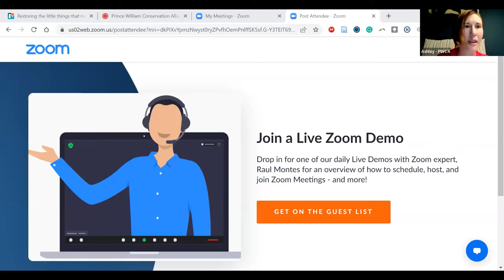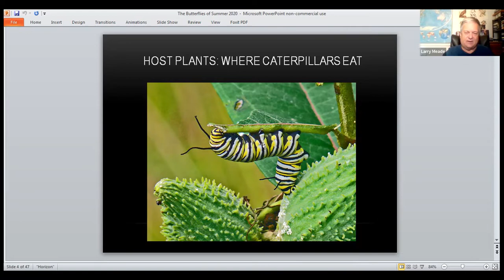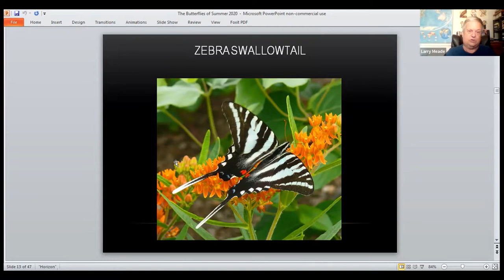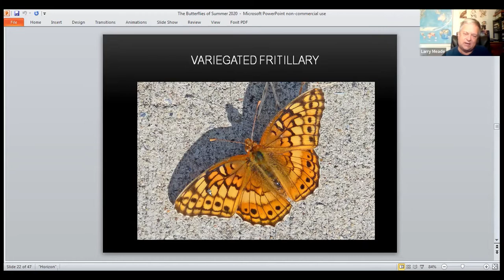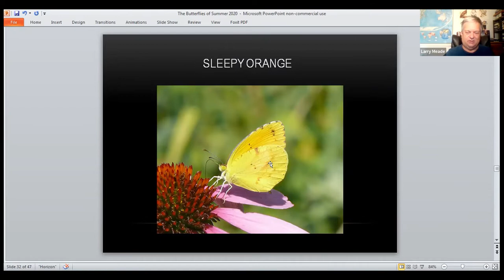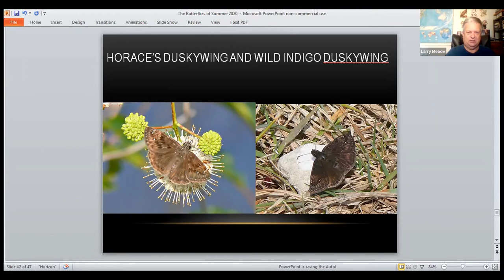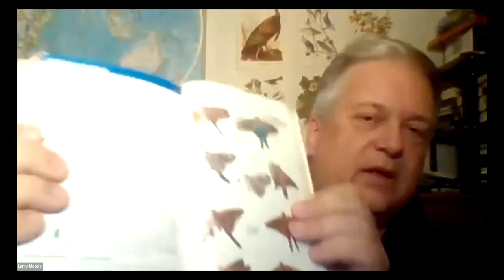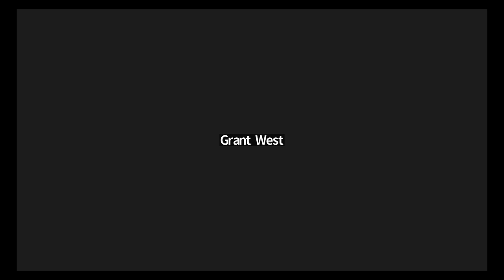Butterflies of Prince William with Larry Meade (2022)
Ever wonder what that orange and brown speckled fluttering critter is? Is it a Pearl Crescent or Silvery Checkerspot?

Now is your chance to learn. Brush up on your butterfly identification skills in this workshop led by Larry Meade.

From egg to adult, butterflies light up our neighborhoods and natural areas. Learn more about the butterflies you will most likely see in the Prince William area.